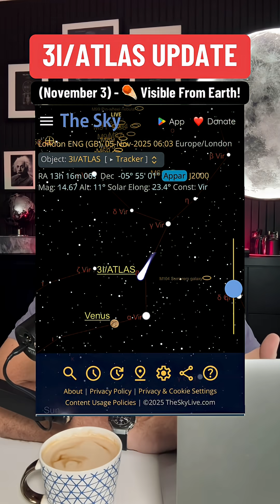3I/ATLAS UPDATE (November 3, 2025): Now Visible From Earth!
The interstellar comet 3I/ATLAS has re-emerged from behind the Sun…and for the first time, it’s visible from Earth. ☄️
According to IFLScience, skywatchers can now spot it in the early morning sky near Venus and Spica (Virgo) using a telescope or strong binoculars.

After weeks of solar conjunction, new data from NASA’s STEREO, SOHO, and GOES-19 show that 3I/ATLAS brightened rapidly around perihelion on October 29, shifting toward higher-energy blue wavelengths.
Harvard astrophysicist Avi Loeb confirmed the spectral change…suggesting the comet is venting gas and dust, exposing material that hasn’t seen sunlight in billions of years.

Gemini North and NOIRLab telescopes have captured jets of material blasting off its surface, with its coma and tail expanding far faster than predicted.

And yet, NASA and other agencies have stayed unusually quiet …even as the International Asteroid Warning Network (IAWN) launches a new global campaign to monitor 3I/ATLAS through January 2026.

In this video:
 • When and how to see 3I/ATLAS from Earth 🌍
 • What new telescope data reveal ☄️
 • Why it’s brightening and turning blue 💫
 • And the curious silence from space agencies 👀

Stay curious… and stay grounded.